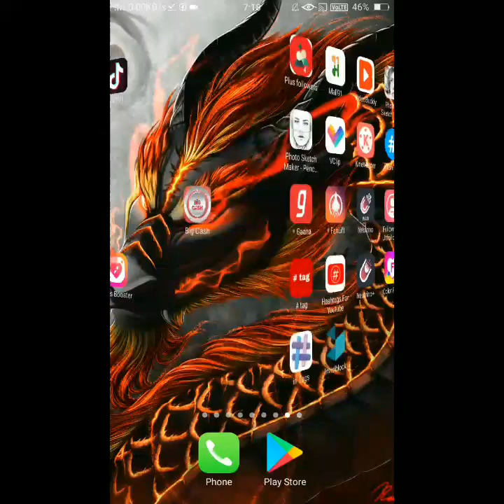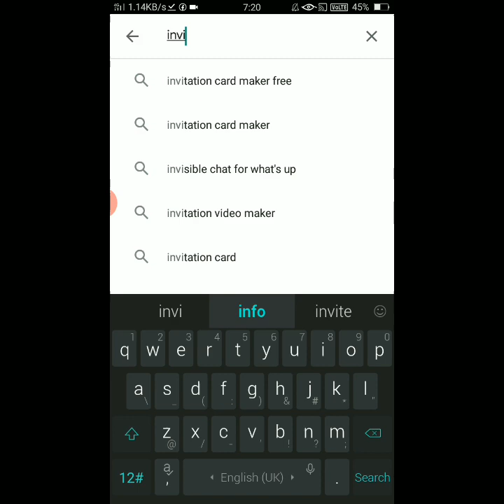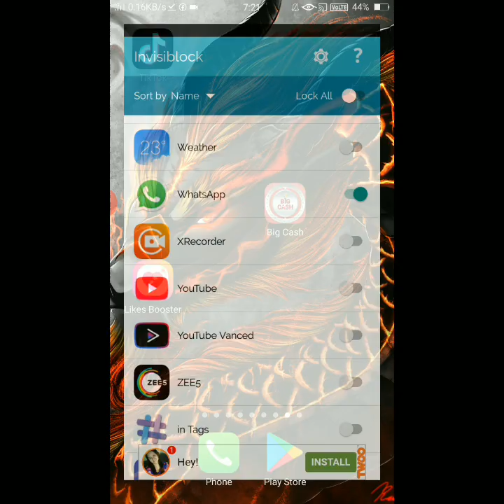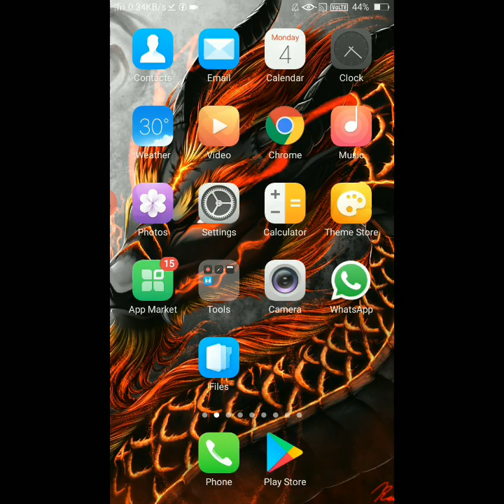How to Protect Whatsapp Account From Hacking in Hindi (Whatsapp Security)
Hello guys is video mei mai aapko bataonga ki Kaise aap apne whatsapp ya Fir kisi Bhi app mei hidden lock lga skte ho or dekhne walo ko lagega ki shayad Ye chlta he Nhi hai

 How to Avoid Whatsapp Hacking , Protect Your WhatsApp , Hindi , WhatsApp hack hone se kaise bache , whatsapp new trick 2020 , WhatsApp security , how to know my WhatsApp is hacked , how to secure your WhatsApp , WhatsApp latest features January 2020 , WhatsApp tow step verification , WhatsApp tips for security , Everything For All , GBWhatsapp secure or not , GBWhatsapp hidden tricks , WhatsApp Top 5 secret Features ,  save whatsapp from hacking , save whatsapp from hackers , WhatsApp , protect WhatsApp , protect Whatsapp from hacking , secure WhatsApp from hackers , secure WhatsApp from hacking , safe , whatsapp hack hone se kaise bache , 2020 , whatsapp hack hone par kya kare

CarryMinati , Carry , Indian , youtuber , CarryMinati , roast

How to Protect Whatsapp Account From Hacking in Hindi | How to Secure Whatsapp from hacking (Whatsapp Security ) व्हाट्सएप हैक होने से कैसे रोकें ? application security how to protect whatsapp account from hackers in hindi .

Note :- Hacking is crime so never try to hack anyone .

 धन्यवाद !

whatsapp protection app
whatsapp protection from hack
whatsapp protection iphone
protection whatsapp lock
whatsapp data protection
whatsapp password protection
whatsapp child protection
whatsapp dp protection
whatsapp data protection agreement
whatsapp law and protection
whatsapp protection de bout en bout
whatsapp protection chiffrement bout en bout
whatsapp contact protection
whatsapp data protection commissioner
whatsapp video call protection
gaa whatsapp data protection commissioner
protection chiffrement whatsapp
protection conversation whatsapp
whatsapp protection des données
whatsapp protection donnees
whatsapp data protection policy
whatsapp data protection law
whatsapp data protection officer
whatsapp et protection des données
whatsapp group protection
data protection whatsapp group
whatsapp hack protection
whatsapp data protection issues
whatsapp message protection
whatsapp privacy protection
whatsapp pin protection
whatsapp profile pic protection
whatsapp protection vie privee
protection photos whatsapp
whatsapp screenshot protection
whatsapp spam protection
whatsapp status protection
whatsapp anti-delete protection tool download
whatsapp anti-delete protection tool 1.5
whatsapp anti-delete protection tool
whatsapp virus protection
whatsapp web protection
spy whatsapp,whatsapp hacking,whatsapp security,whatsapp web